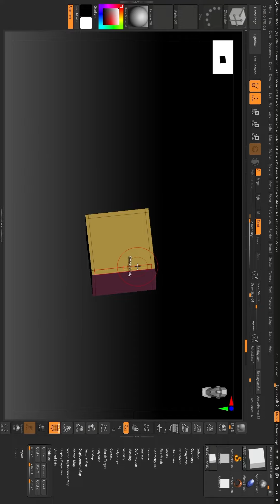Zbrush Beginner Tutorial | Shubhkamna Institute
SHUBHKAMNA INSTITUTE is a Leading Institute in Animation, VFX,  Multimedia,  Gaming, Fashion Design, IT Course, AutoCAD, Architecture, Digital Marketing, Interior Design and Many More. We are providing many SEMINAR in Schools, Collages and through ONLINE Media also.
 Also We are having Production House in RAIPUR (C.G.) India, proving Digital Work like Poster design, Logo Design, Video Editing, 3D & 2D Animation work, Video shoot,.

For Digital Marketing services ( SEO, Brand Building, SMO, content writing, SMM), Web Development & App development solutions.
All the courses are JOB Oriented up-to-date with the latest algorithm and modules, Fully Practical and provide you hands ON Projects.

Address:-  C-76, Sector-1, Devendra Nagar , RAIPUR(C.G.) - 492001

Connect with Shubhkamna Institute on Social Media for the latest offers , Promos , Courses and much More.

THANKS